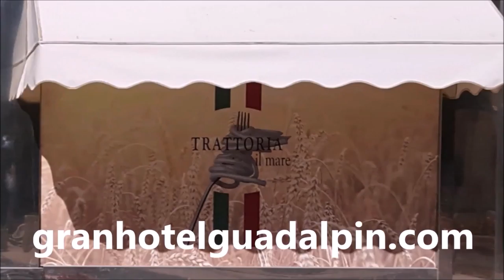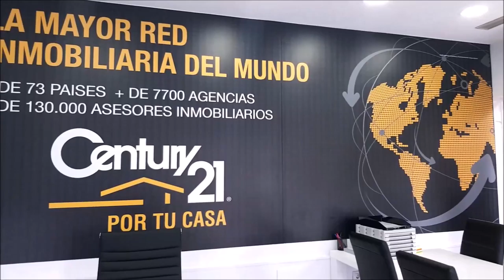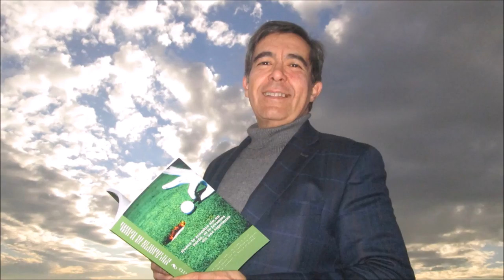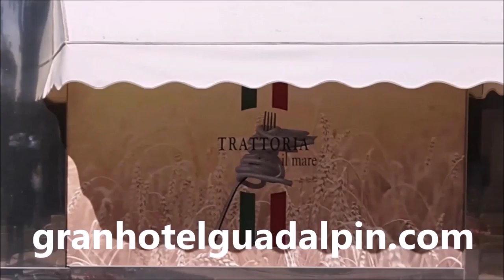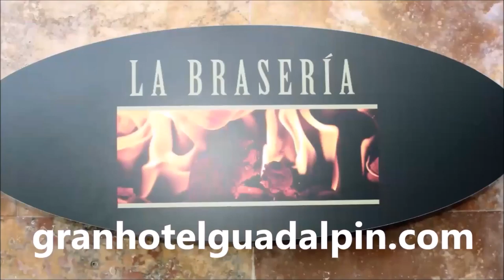N 50 TOMANDO EL APERITIVO EN EL DUBLIN HOUSE CON YAGO CARAMES DIRECTOR DE GOLF VALDELUZ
Programa N 50 TOMANDO EL APERITIVO EN EL DUBLIN HOUSE CON YAGO CARAMES DIRECTOR DE GOLF VALDELUZ junto a Mariano Puerta Director de COaching Golf Radio y TV . Un programa de  @CoachPuerta